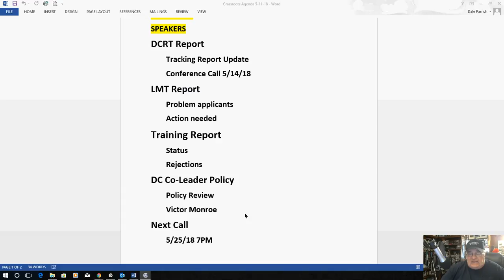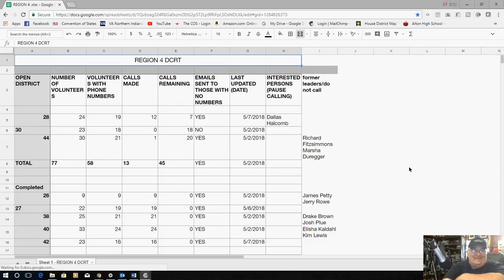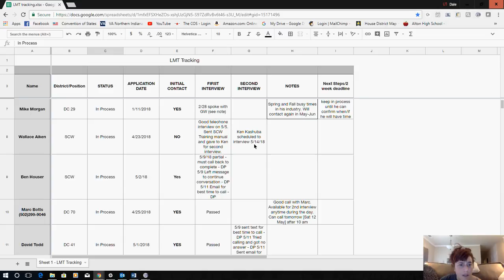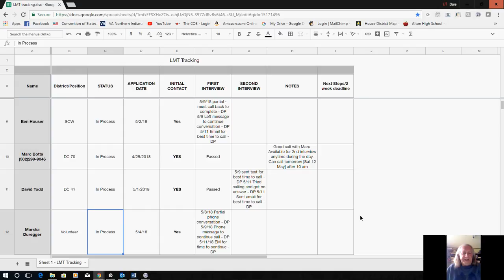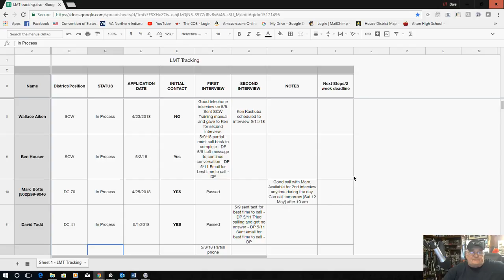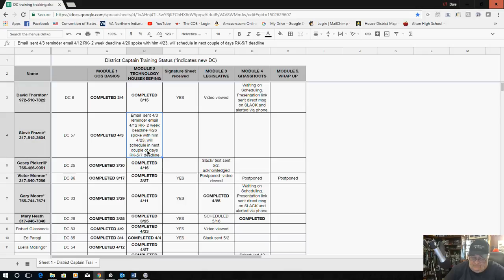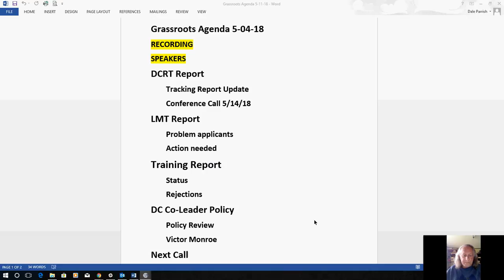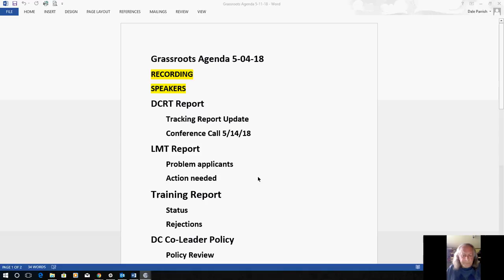GC Call 5 11 18